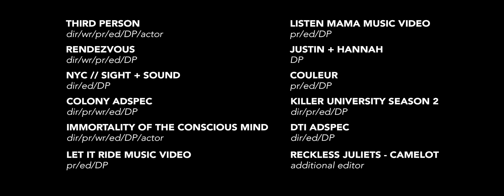CINEMATIC REEL - 2018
As another year comes to a close, here's a reel of what I feel to be my most defining projects. There are all works in which I was involved from either a directing, DP or editing position. Details for specific projects and my role are listed below.

PROJECTS:
Third Person (dir/wr/pr/ed/DP/actor)
Rendezvous (dir/wr/pr/ed/DP)
NYC//Sight+Sound (dir/ed/DP)
Colony AdSpec (dir/wr/pr/ed/DP)
Immortality of the Conscious Mind (dir/wr/pr/ed/DP/actor)
Let it Ride Music Video (pr/ed/DP)
Listen Mama Music Video (pr/ed/DP)
Justin+Hannah (DP)
Couleur (pr/ed/DP)
Killer University S2 (dr/pr/ed/DP)
DTI AdSpec (dir/ed/DP)
Reckless Juliets - Camelot (Additional Editor)